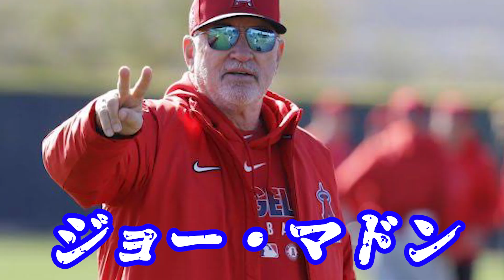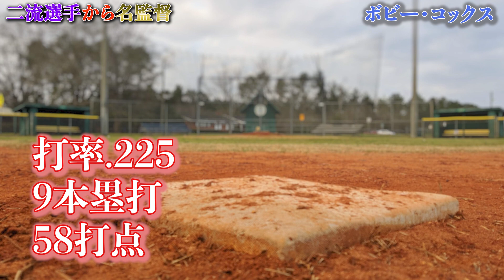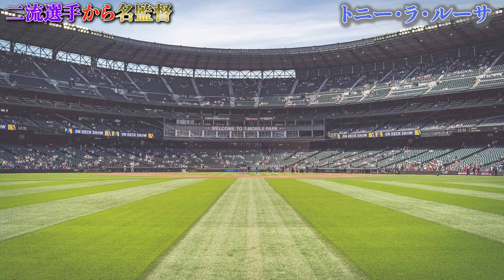【逆襲】メジャーで出場なし。名監督になったマイナー選手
名選手名監督にあらず。メジャーリーグには選手としてパットしなくても監督として大成功した人物が多いです。今回紹介するのは二流から名選手になった13人です。

あらすじ
0:37 テリー・コリンズ
1:20 ジョン・マクナマラ
2:17 バック・ショーウォルター
3:08 ジョー・マドン
3:59 ジャック・マキーオン
4:44 ジム・リーランド
5:45 アール・ウィーバー
6:32 ジョー・マッカーシー
7:39 ブルース・ボウチー
8:20 トミー・ラソーダ
9:08 ボビー・コックス
9:54 トニー・ラ・ルーサ
10:10 名選手だった名監督

※この動画は、過去に起きた事件から、現代でも起こりうる事故の危険性を訴えるための情報の伝達を目的としており、視聴者に衝撃を与えて扇動する目的はございません。